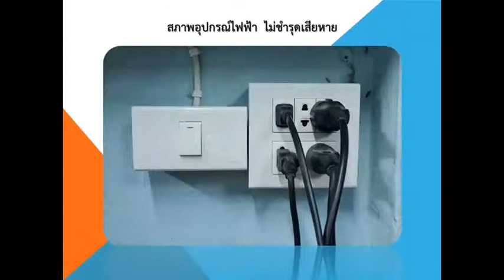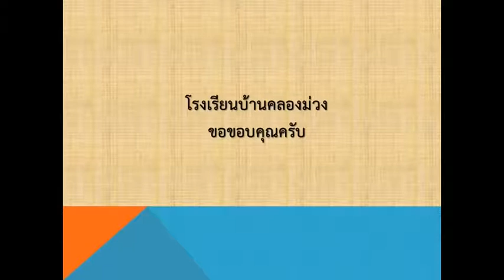โรงเรียนบ้านคลองม่วง ด้านที่1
การกำหนดนโยบายการบริหารจัดการสถานศึกษาปลอดภัย